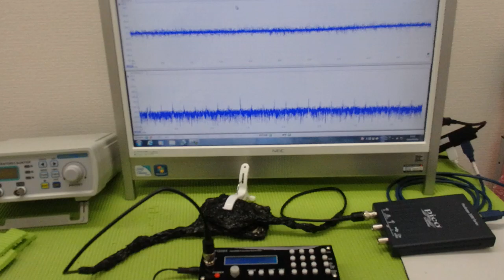オリジナル超音波プローブの「発振・制御」技術 ultrasonic-labo